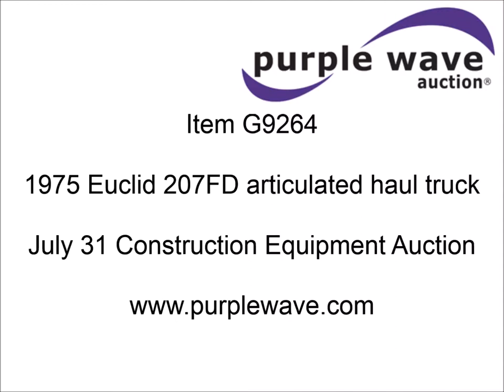1975 Euclid 207FD articulated haul truck for sale | sold at auction July 31, 2014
1975 Euclid 207FD articulated haul truck
Detroit Diesel 671 six cylinder diesel engine
Automatic transmission
Heat
Front and rear work lights
14.7 cubic yard struck capacity
44,000 lbs maximum payload
Spring suspension
Air brakes
16.00-25 tires
36,250 lbs. base operating weight
Recently replaced batteries
Seats torn
Serial 66207

It was located in St. Roberts, MO, and we sold it to the highest bidder for $15,950.